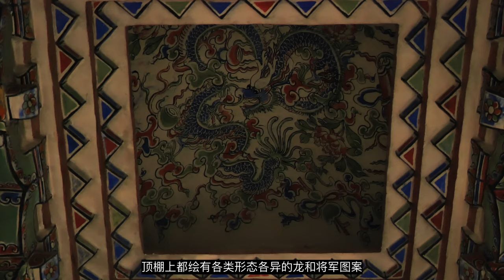杭州周末休闲去处推荐/杭州的这座六和塔历史悠久，武松曾在这里出家，这里比雷峰塔更值得一看，适合来旅游